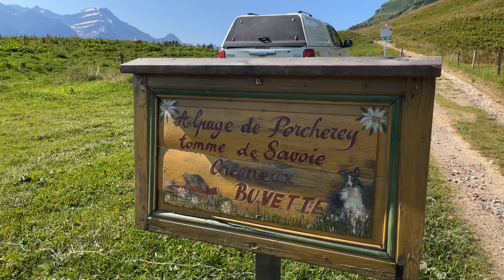On déguste un plateau de fromage à l'alpage de Porcherey !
Les itinéraires gourmands : L'alpage de Porcherey 🐮

Sur le chemin qui mène au Mont-Joly, dans les hauteurs de Saint-Nicolas de Véroce, on trouve une ferme d'alpage qui fabrique sur place au milieu des montagnes son fromage, son beurre et son lait. 🥛

Au programme de cette randonnée gourmande : tomme de vache, petit crémeux (création de la ferme de Véroce qui ressemble au reblochon), lait frais et beurre d'alpage ! Embarquez pour un voyage gustatif  entre fromage local, traditions haut-savoyardes et vue splendide sur le Mont-Blanc. 🏔